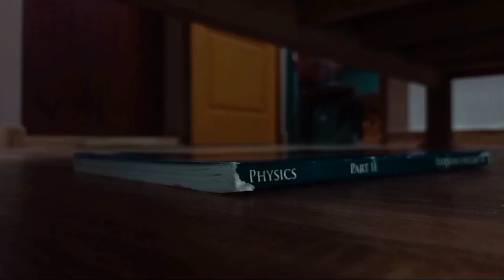Schools Are Reopening | Phantom studios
start writing 🥴